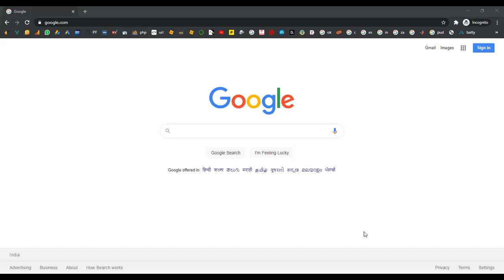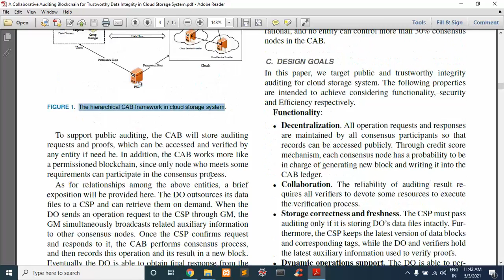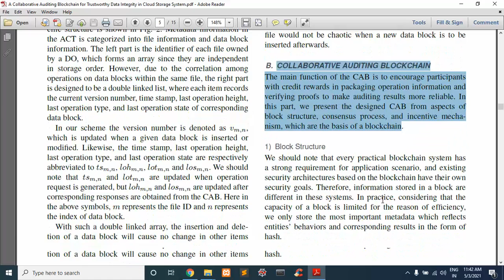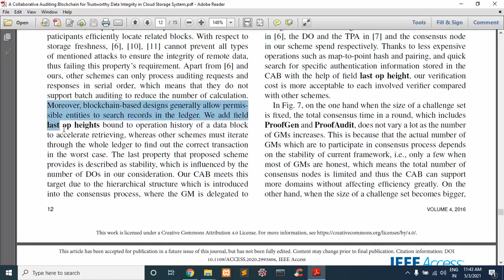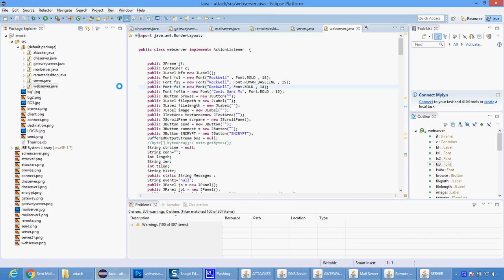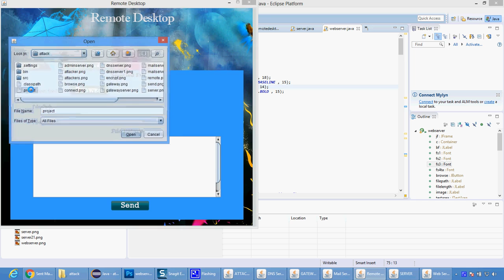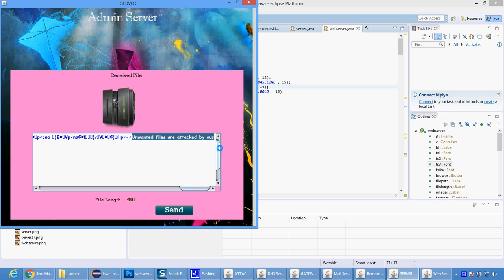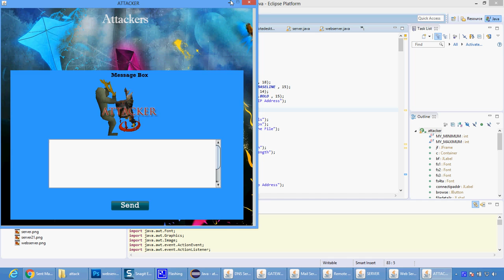A Collaborative Auditing Blockchain for Trustworthy Data Integrity in Cloud Storage System in Java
From Our Title List the Cost will be,
Java Project=2000/-
Python=4000/-
Support Including Packages
* Complete Source Code
* Complete Documentation
* Complete Presentation Slides
* Flow Diagram
* Database File
* Screenshots
* Execution Procedure
* Readme File
* Video Tutorials
* Supporting Softwares
Support Specialization
* 24/7 Support
* Ticketing System
* Voice Conference
* Video On Demand
* Remote Connectivity
* Document Customization